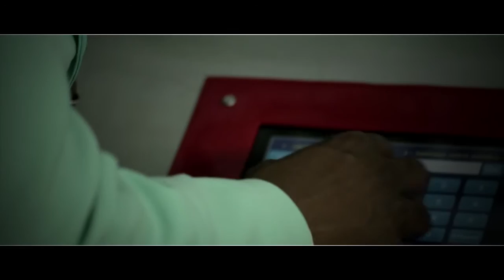Abou Nidal, Exclusivité du clip de Ça C'est Quoi Ça Encore